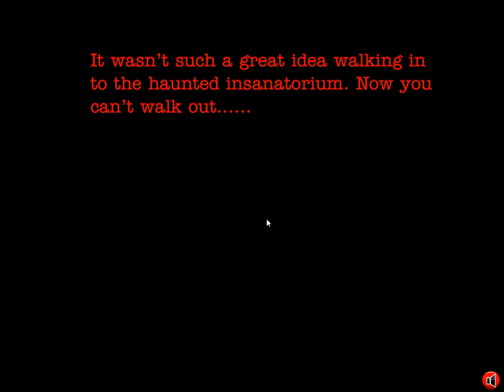[Selfdefiant] Insanatorium Walkthrough